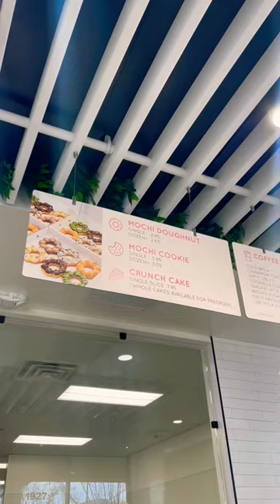Fill Bakeshop 😋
Missing You (Instrumental) · King Ma$termind

Missing You